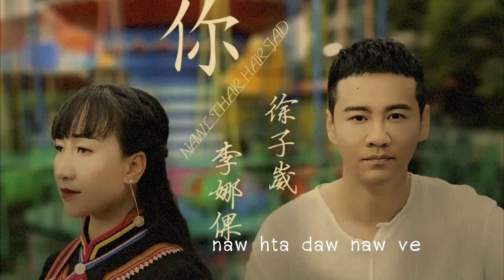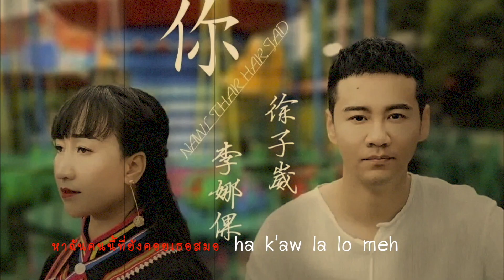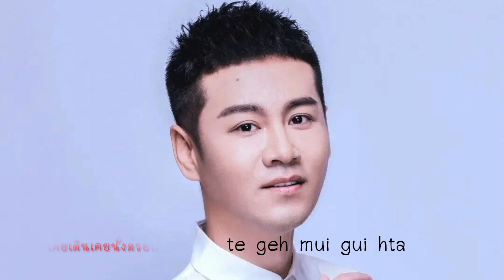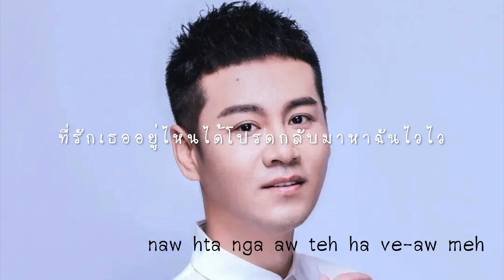lahusong nga geh k'aw la 【COVER VERSION】จีน&ลาหู่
1.O hta nga nyi g'a ,taw yaw da gui kui ,chi beu k'o nga ti-eh, nyi ma ha ja ne
naw hta daw naw ve , g'u suh teh k'ai la-o, a ci ha k'a la ,nga ti-eh cheh baw ja
2.Ya k'aw aw pa lo ,te geh mui gui hta , naw k'o ve taw hkaw, naw leu k'ai o la
k'o pi ta ve taw, ma leu she ve k'o, daw hpfuh leh nga geh, ha k'aw la lo meh
#Meh g'ui ya la ve law k'a eh hk'e hk'a shu-e yo, nga ve nyi ma shi pe hko-e la yo
shu ve taw hkaw ba ta leh nga geh ha k'aw la lo, naw hta nga aw teh ha ve-aw meh